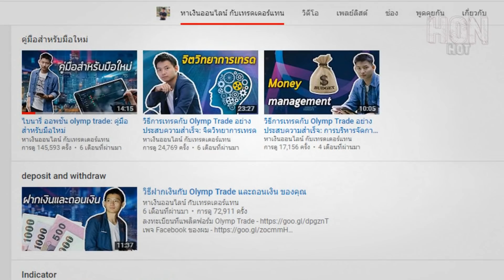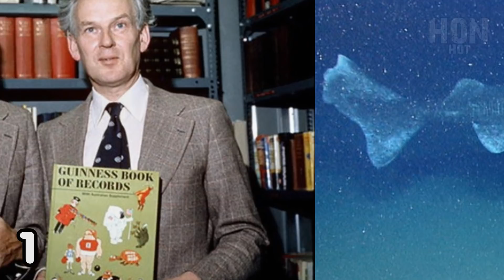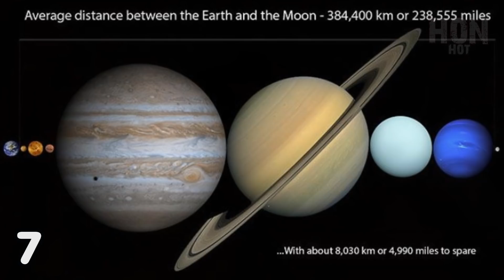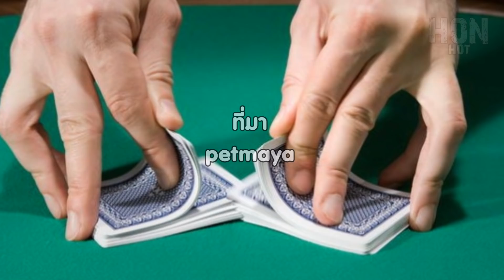24 ความจริงที่ดูเหมือนเรื่องโกหก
24 ความจริงที่ดูเหมือนเรื่องโกหก